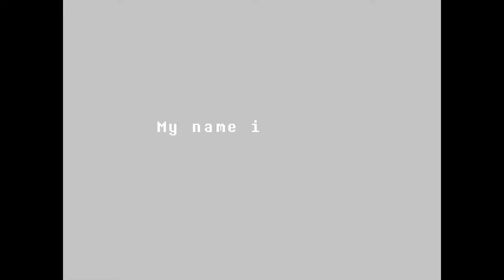Undertale Playthrough part 4: Orion meets Undyne and a training dummy